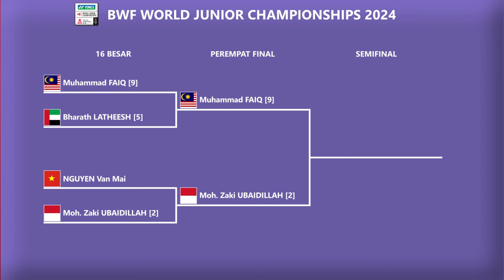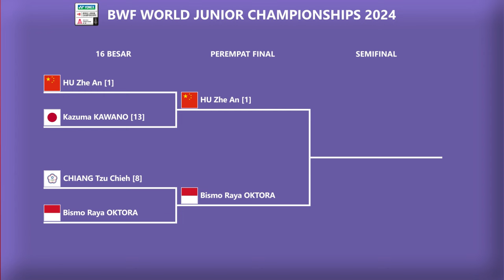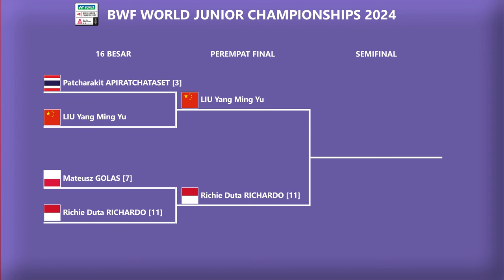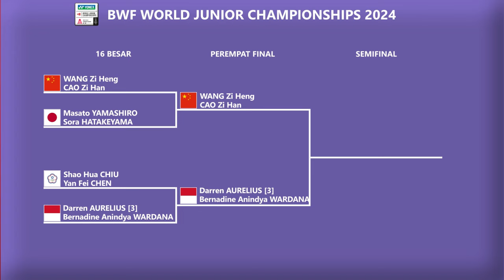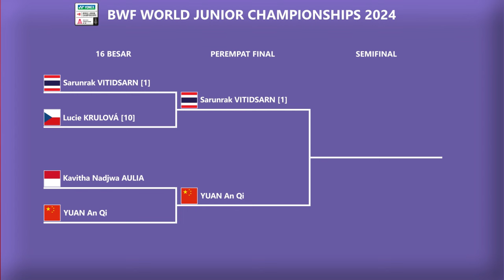HASIL LENGKAP 16 BESAR & DRAW PEREMPAT FINAL BWF WORLD JUNIOR CHAMPIONSHIPS 2024